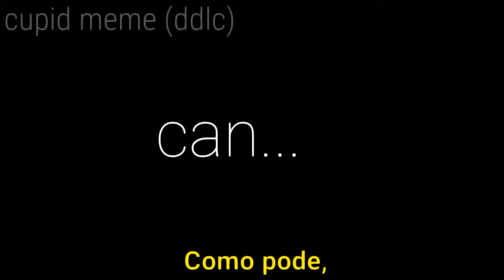Cupid (meme) | DDLC | Lady Kiki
Por algum motivo fiquei bem orgulhosa de mim mesma com esse vídeo–

• Imagens do início: Steam

• Personagens:
- Monika /
- Natsuki /
- Yuri /
- Sayori /
- MC

• Apps:
- Gacha Club
- Cute Cut
- Eraser
- Snaptube